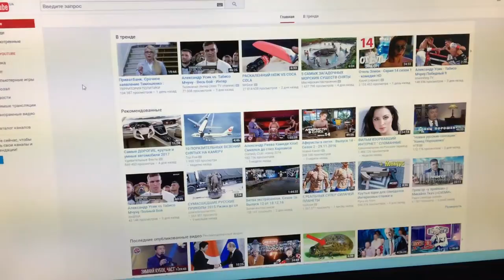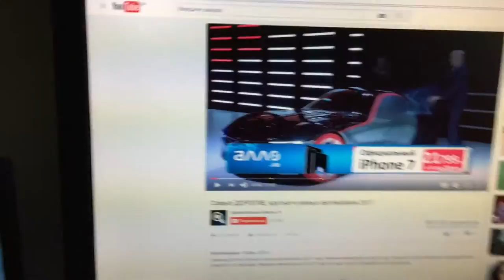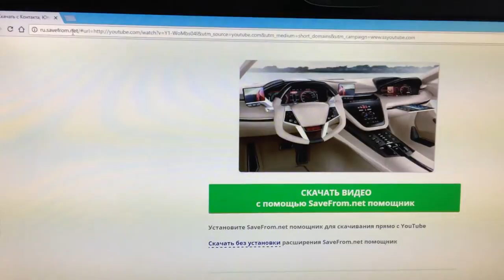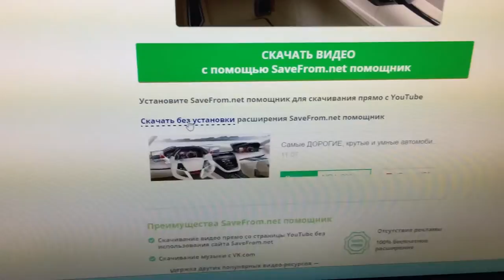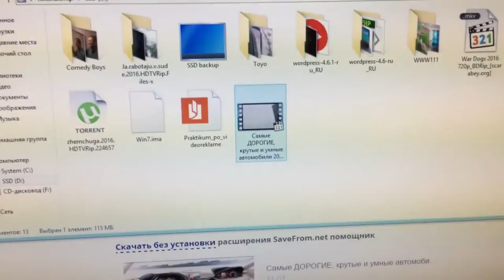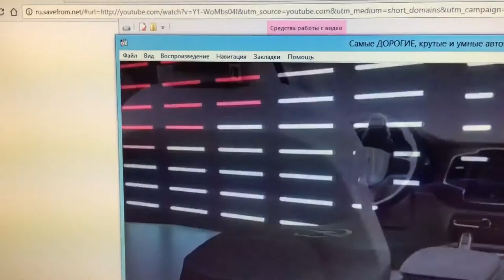Как скачать видео с youtube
Как скачать видео с youtube, Как скачать видео, Как скачать видео с YouTube без ничего, скачать видео с YouTube просто, скачать видео ss youtube